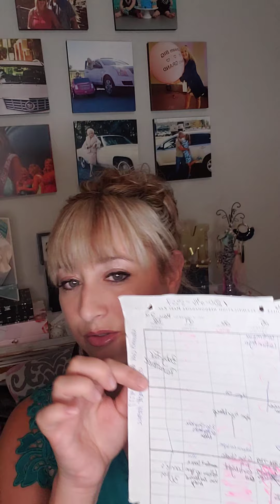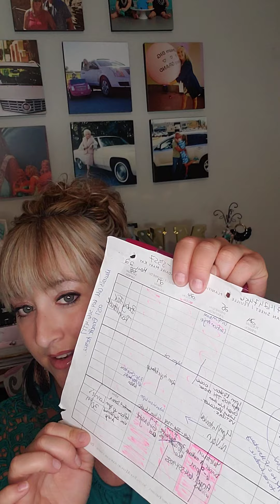plan your work and work your plan in a busy full life